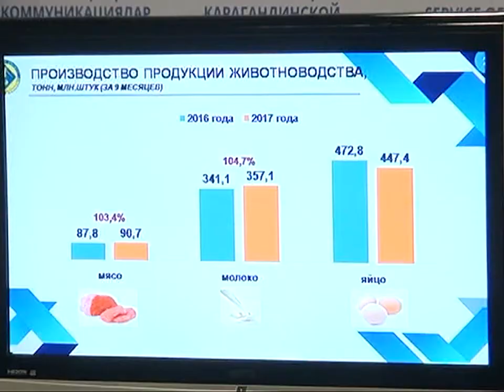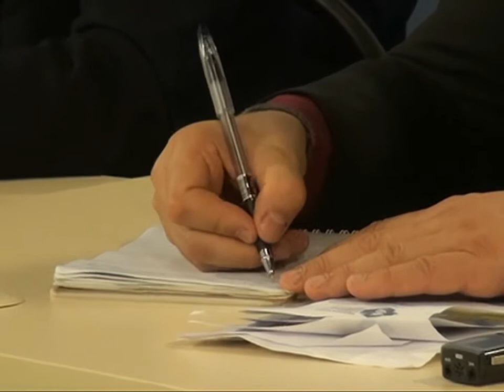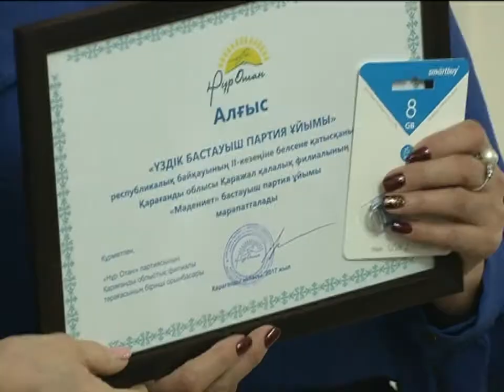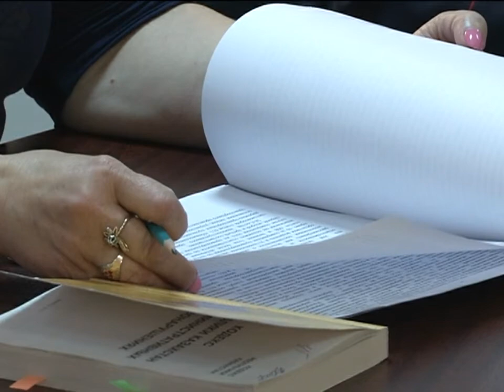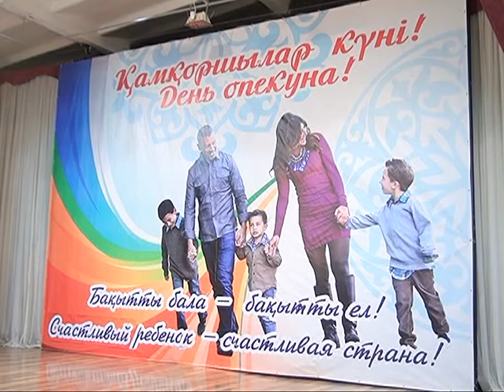27/10/2017 - Новости канала Первый Карагандинский